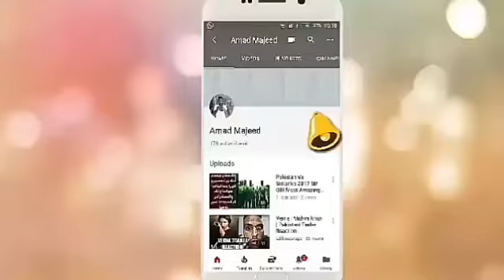This is The Main Reason Why Your Videos Don,t Get Views on Your Youtube Channel | Part 1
There is a lot of reason behind why u are not getting views on your channel what are the main reason behind but in this video i will talk about what is the first reason and main reason why u are not getting views this is the first part of youtube series ,,